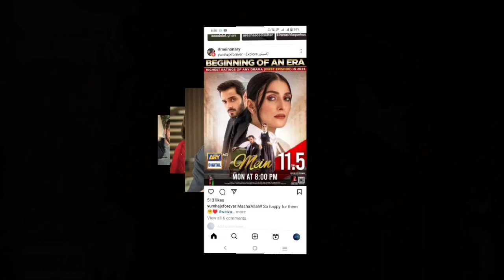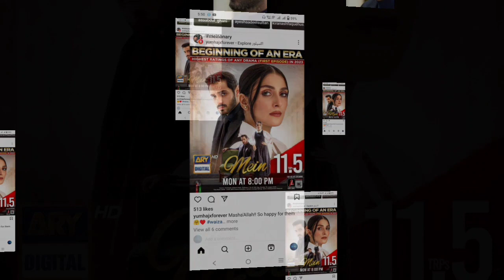Ayza Khan Wahaj Ali new relation News On during Drama Mein shooting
wajali Ayza Khan new relation during mein Shooting News update Drama Mein

Aik din Social Media kay Saath